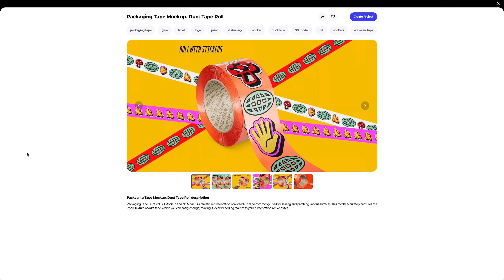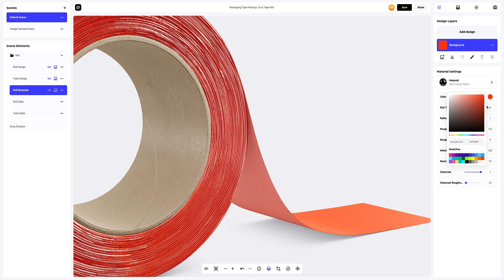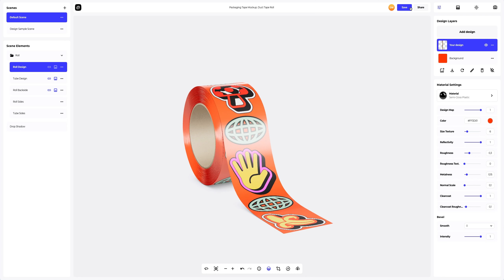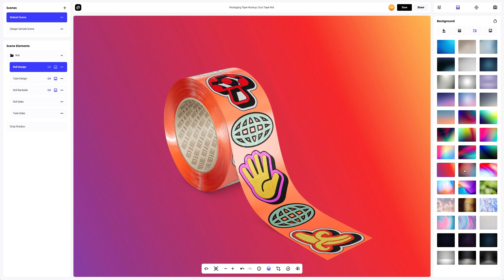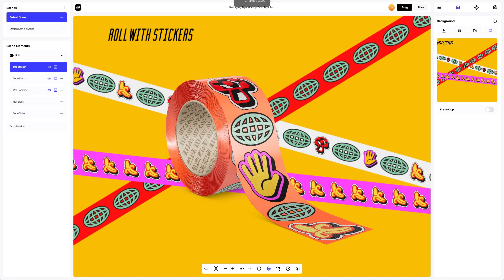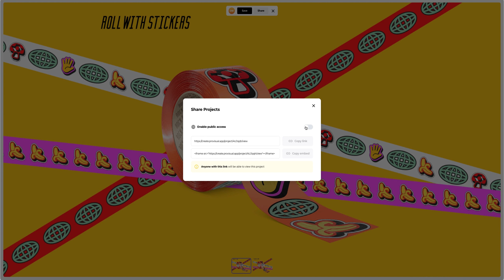Provisual Tutorial: How to Edit a Packaging Tape 3D Mockup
Do you want to create a stunning 3D presentation of your product, but don’t know where to start? 😱 No worries, we got you covered! Follow this step-by-step tutorial - it will only take you a few minutes to create the most beautiful 3D artwork online in ProVisual!

✅ In this video we will use this wonderful Packaging Tape Mockup

In this ProVisual tutorial for beginners, we guide you through ProVisual’s interface, tools and features following a very valuable principle “from simple to complex” to help you master this powerful online tool effortlessly.

Do you have more questions about ProVisual features or different artworks you can create with it? Leave them in the comments below ⬇️

⏰ Video Timestamps:
00:00 Intro
00:18 Choosing an object for our tutorial
00:37 Duct Tape Roll description
00:58 How to change color
01:13 How to copy material
01:46 Ways to add your design
02:06 Editor: Real-time design placement and display
02:41 Add design elements
03:07 Setting the design material
03:25 Various types of backgrounds
03:55 Add your own image to the background
04:11 How to turn on moving lights
04:20 How to rotate the 3D model
04:48 Saving a project
04:53 How to share your project

✅ Check out our ProVisual website to learn more about creating immersive 3D presentations and try it FOR FREE to create top-shelf visualisations!
✅ Visit our official Behance to grab some creative ideas for your presentations and handy tips for ProVisual 👀